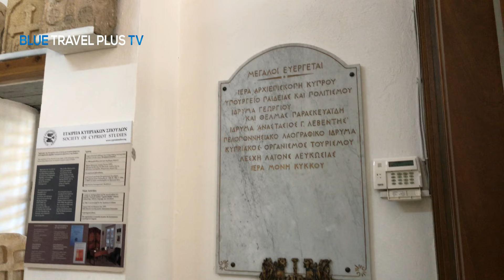INSIDE Cyprus Folk Art Museum ⁴ᴷ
The Cyprus Folk Art Museum was founded by a few keen members of the Society of Cypriot Studies in 1937 and is housed in the premises of the old Archbishopric Palace.

The Folk Art Museum is open to the public daily from 09:30 until 16:00 and Saturday from 09:00 until 13:00.
Entry fee: € 2 for Adults, and € 1 for
Students and children.
Το Μουσείο Λαϊκής Τέχνης είναι ανοικτό για το κοινό καθημερινά από τις 09:30 μέχρι τις 16:00 και
Σάββατο από τις 09:00 μέχρι τις 13:00 .
Τιμή εισόδου: €2 για Ενήλικες, και €1 για
Φοιτητές και παιδιά.